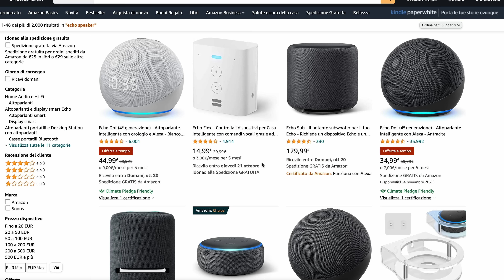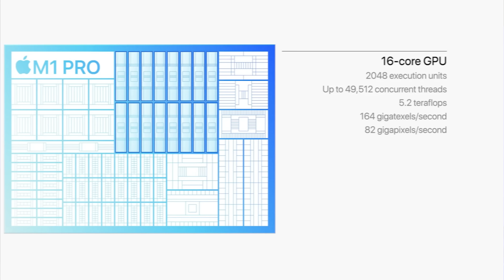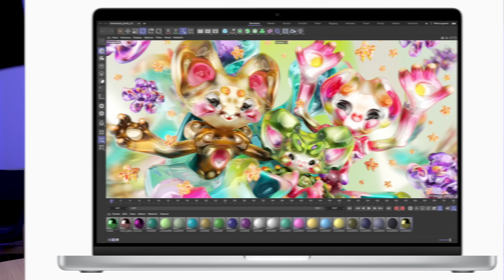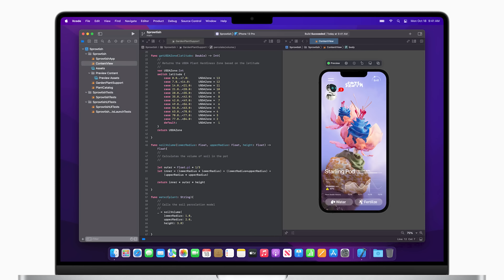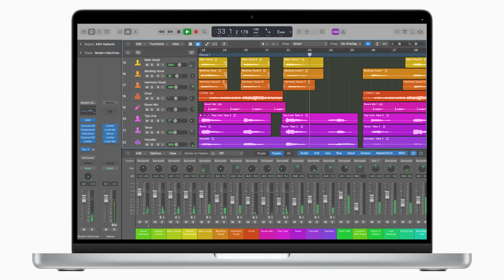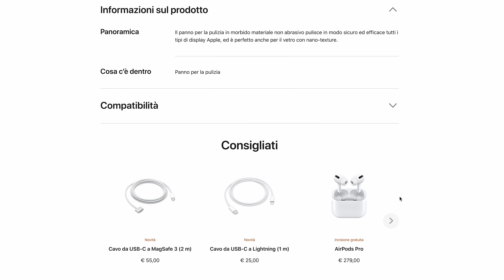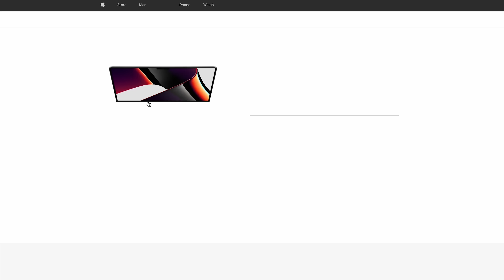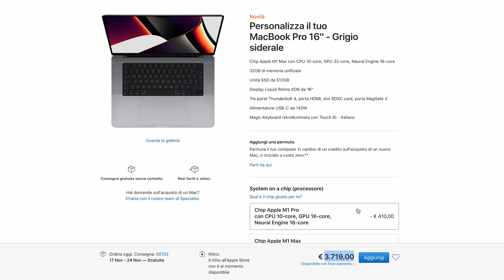NOOOOOOOOTCH!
Apple Unleashed, ovvero l'evento di lancio di MacBook Pro 14 e 16, con i nuovi chip M1 Pro ed M1 Max, AirPods 3, HomePod Mini in Italia ed Apple Music Voice Plan. Ripercorriamo quanto di nuovo ha presentato Apple, con un po' di commenti personali in merito, panno in microfibra escluso. O forse no.

INDICE:
00:00 - Intro
00:22 - Apple Music Voice Plan
01:19 - HomePod Mini Italia
02:47 - AirPods 3
03:31 - M1 Pro ed M1 Max
07:02 - MacBook Pro 14 e 16
12:11 - Prezzi MacBook Pro 14 e 16 con M1 Pro e Max